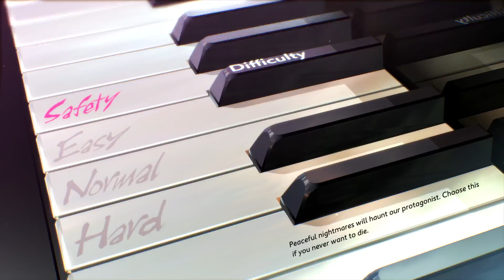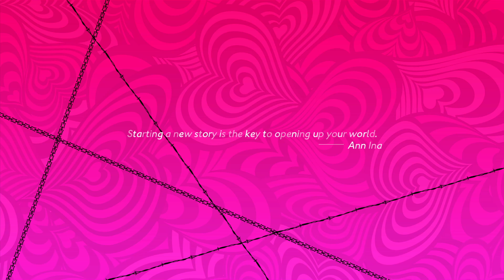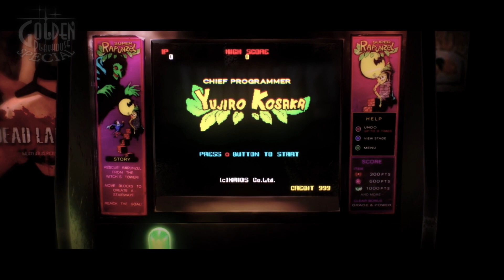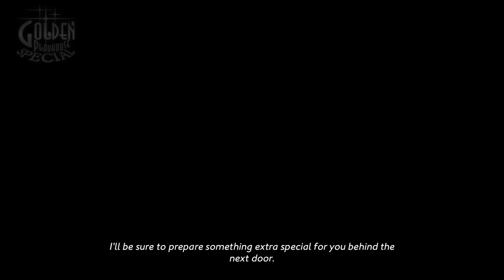Catherine: Full Body Demo PS4 Pro - Part 1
Full playthrogh of demo - part 1 of 2